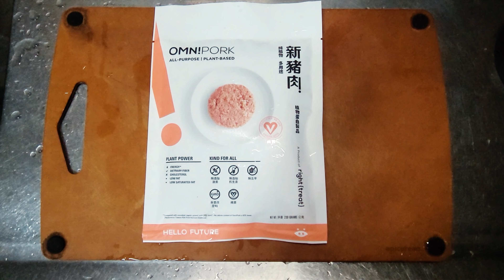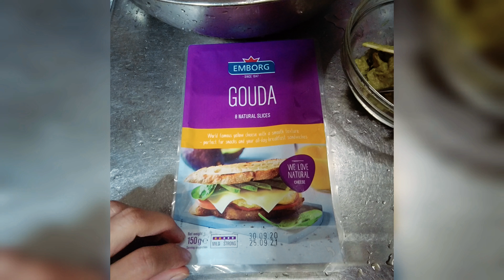手作omipork新豬肉漢堡 Homemade omipork 🍔 (2021.04.04) @SirenTV1 Beyond Meat 也是相同作法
也謝謝訂閱的觀眾們，我會找時間創作更多影片，祝福你有美好的一天

關於Siren小瑩vlog
🌏Go green🌎Vegetarian🍠🌽Dancer💃🏻Singer🎤Yogi🧘🏻‍♀️Adventurer✈️ Cats🐈 Bookworm 📚
🌏環保🌎素食者 🍠🌽舞者 r💃🏻歌手 🎤瑜伽 冒險家✈️ 貓奴🐈 書蟲📚